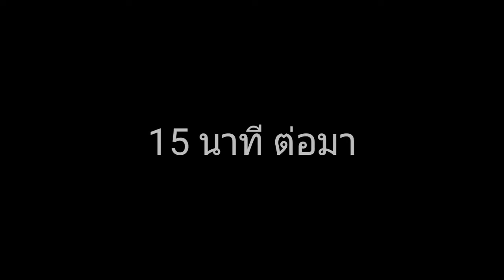The end of life animation Ep1 (draw cartoons 2)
ชื่อเรื่อง The end of life

ใช้เเอบ (draw cartoons 2)

นี้คือ PE1 เท่านั้น 555 สั้นไปหน่อย
ไม่เป็นไรถ้า ยอด คนดู เยาะ ก็จะทำให้ดีกว่านี้ เเน้ นอน ครับ